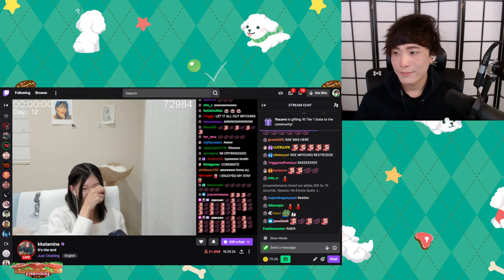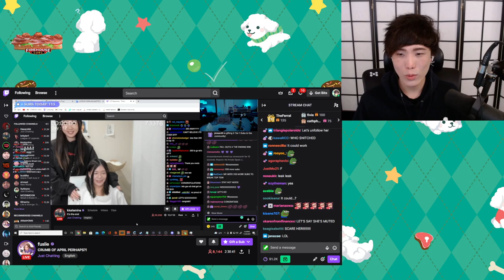"MoBa Gaming" Sykkuno"(Part.1) nothing wild happening Today FallGuys ultimate knockout ^_^ 11|22|21